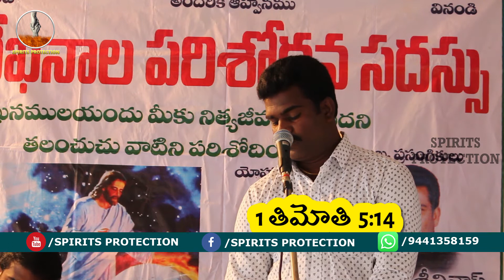ఆడజన్మ సమాజానికి అర్ధమయిందా - 1 ? | Pasthaaaaam Srinivas CBT Principal | Spirits Protection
ఆడజన్మ సమాజానికి  అర్ధమయిందా -1 ? | Pastham Srinivas CBT Principal | Spirits Protection

Welcome to official channel of Spirits Protection .Here you will get all the Songs of jesus christ which was written by srinivaspastham garu and music by paulsudharshan garu and weekly classes by Srinivaspastham garu and lots more stuff will be provided here

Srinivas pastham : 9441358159